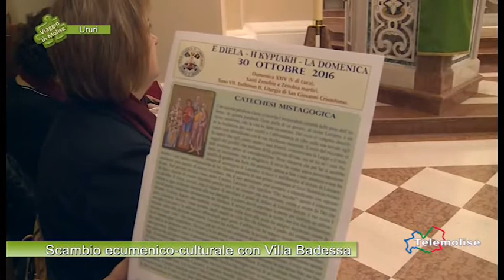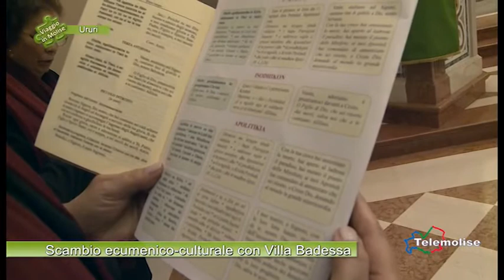Scambio ecumenico culturale con Villa Badessa - 03 - Ururi - Viaggio in Molise - Puntata 4345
Scambio ecumenico culturale con Villa Badessa - 03 - Ururi - Viaggio in Molise - Puntata 4345 - Telemolise